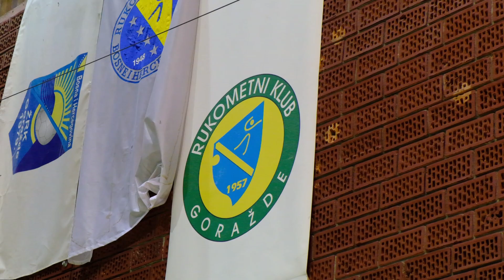MRK Goražde - Svi u dvoranu!